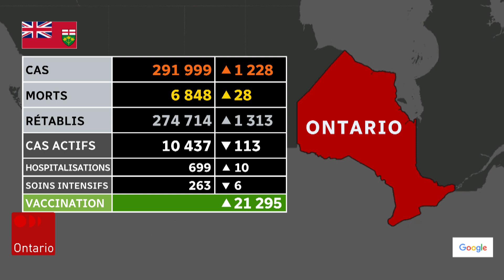20 février : 1228 nouveaux cas en Ontario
La province a enregistré son bilan quotidien le plus élevé de la semaine avec 1228 nouveaux cas. D'ailleurs, le bilan quotidien inclut maintenant le nombre de variants confirmés.

Et alors que la province poursuit son déconfinement lundi, des experts de la santé continuent d'appeler à la prudence. Les détails de Camille Feireisen.